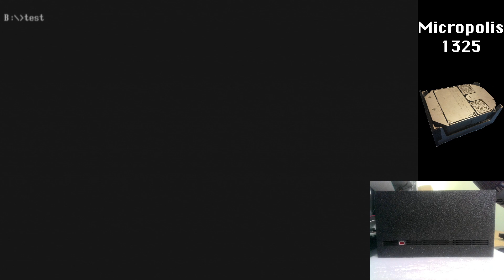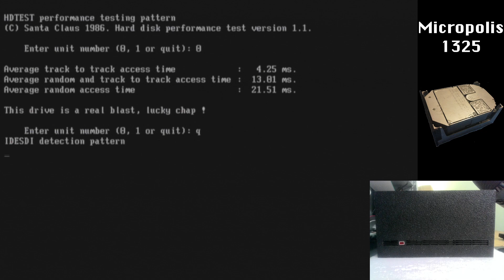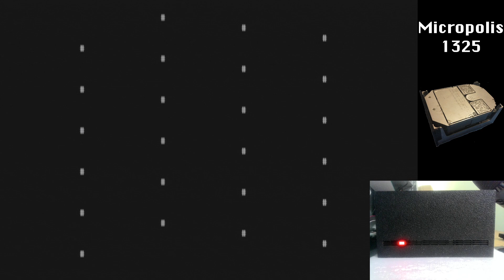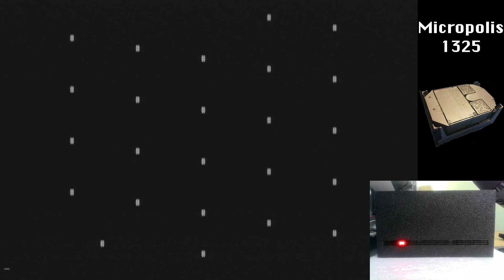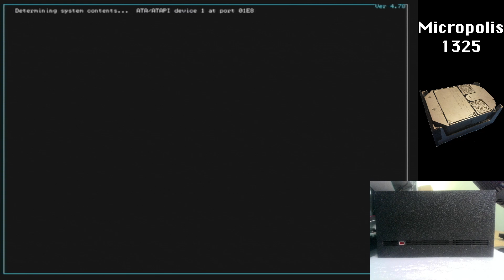Sounds of the Micropolis 1325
Micropolis Corporation 1325
Country of Origin: United States of America
Introduced: 1987
Interface: ST-412 (MFM nominal)
Capacity: 68MB
Form: 5.25 FH (3")
CHS: 1024 / 8 / 17
LZN: 65535
WPC: 65535
Track-track: 4.3ms
Linear access: 13.3ms
Random access: 21.6ms
Rotational: 3600RPM
Media: Ferrous, inline TF heads
Disks: 5
Actuation: Rotary voice coil
Feedback: Servo surface
Lift/Lock/Park: Automatic parking, shipping lock solenoid
Brake: Electromechanical
Service life: 35,000 hours
Related models: Micropolis 13xx series
Failures: Sticky rubber bump stops causing head misalignment and seek errors. The full power of the spindle motor (up to 4 amps during normal conditions) is carried via a standard thin pitch ribbon cable from what is undeniably an IC socket. Misadjustment of the spindle brake release lever or any other source of drag on the spindle during startup can cause a fire.

My thoughts:
The Micropolis 13xx series is a very high performance, high capacity mechanical disk drive. The good news stops there, as it is unbelievably noisy in operation, and despite the large impeller blades attached to the end of the spindle motor which act as a fan, the drive runs excessively hot. The rubber bumpers are only a minor issue as they can very easily be shimmed to restore operation, as seen here with the thin stripe of yellow construction paper added to the drive. The primary design flaw is the use of a thin pitch ribbon cable to transmit power to the spindle motor, which, in the event of a stuck or dragging spindle, can cause a fire hazard. I strongly recommend removing the cover of any of these drives to install the shim and manually exercise the spindle before even attempting to start any of these drives for the first time. A long run in period after this is also advisable before the drive is put into service. Lastly, the waste of not just one surface but an entire platter for servo data. The drive has 9 heads, 8 of which are used for data, which leaves one surface, the topmost seen in the video, totally unused! Not one of my favorite drives, and being an early voice coil, it makes no interesting noise nor does it perform particularly well.